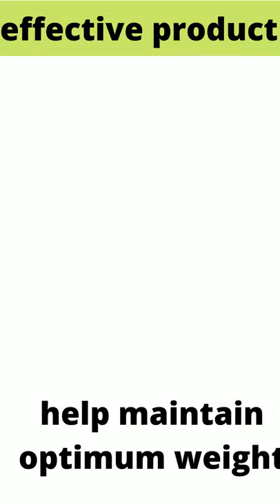How to lose fat easy | motapa gataye | Barwar short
Fat Loss Tablets Let it Melt | Weight Loss & Management Tablets for Adults(60 Tablets).

HELPS IN LOSING FAT NATURALLY: As this product contains all the natural ingredients like Garcinia Cambogia Extract, Green Coffee Extract, Triphala Extract, Kali Jeeri, Piperine, etc, It helps in weight loss naturally without impacting overall health.

REGULATES APPETITE: Our Let it Melt action ingredients is also a great appetite suppressant for a healthy Lifestyle as it may help you stop overeating by reducing emotional cravings and thus reduce calorie intake and may lose belly fat fast!

REDUCES BODY FAT ACCUMULATION: Combined with light exercise, Let it Melt tablets support boosting up the metabolism, reducing food craving, and utilizing the stored fat of the body for energy. This way, our product provides Healthy Weight Management which helps in improving overall well-being.

CURBS ABSORPTION OF FAT AND GLUCOSE IN THE GUT: Fytika Let it Melt helps in the absorption of fat and glucose accumulated in your stomach which directly results in fat reduction and a healthy digestion system.

barwar short